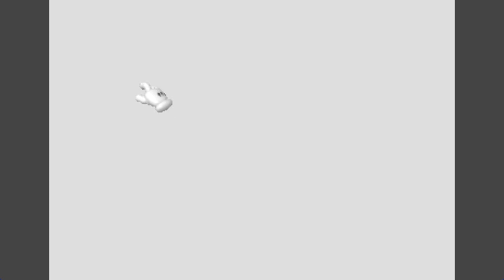The Greatest Achievement │ Super Mario 64 Plus (Episode 6) │ BACKSEAT GAMER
It's time to end this.  With the final two courses, we say goodbye to the Mushroom Kingdom for now in the last stretches of this game... can Mike get all 120 stars and win this, or is he coming up short again?